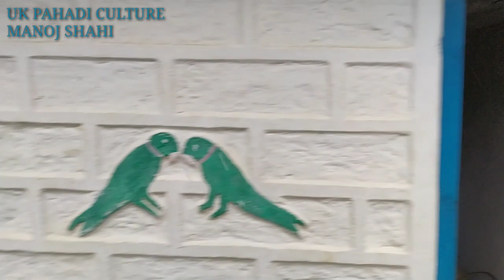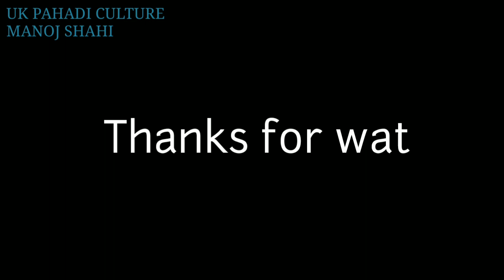Daily vlog 41| दीदी और भांजी आए। और सारी नदियां उफान पे। pahadi lifestyle। uk pahadi culture। manoj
UK PAHADI CULTURE। Daily Vlog 41 manoj shahi

Paytm/ Phonepay/ Googlepay
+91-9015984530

pahadi lifestyle
pahadi ritirivaz
phadi marriage
uttrakhand marriage
uttrakhand culture